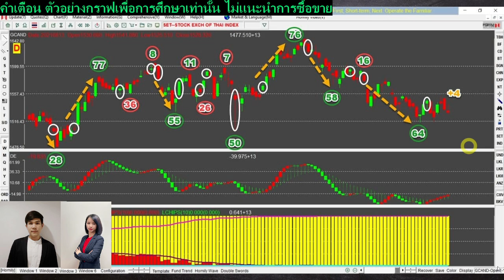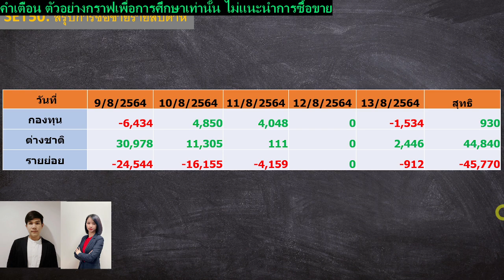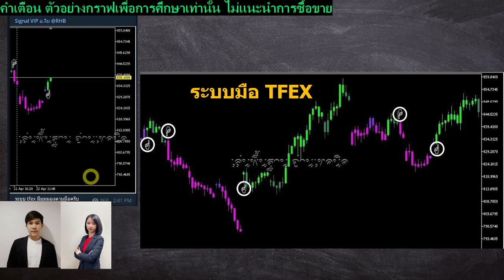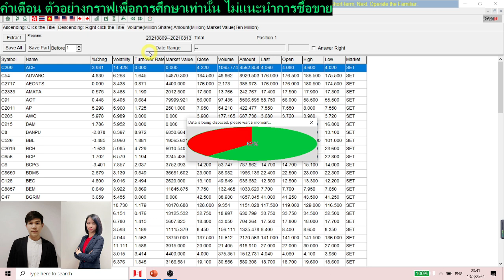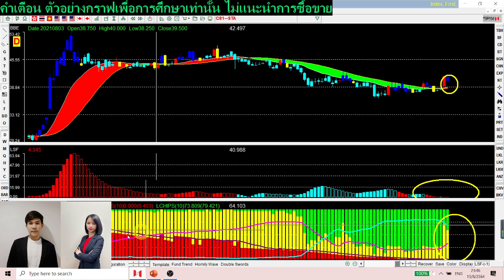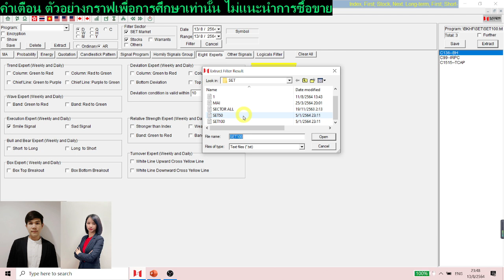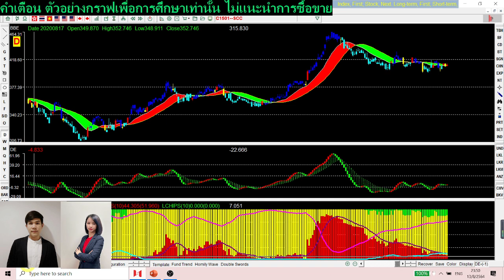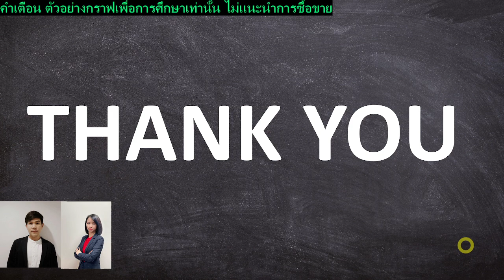เตือนภัยเงินไหลเข้าออก set/sectorไหนบ้าง 16-20 ส.ค. 2021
setindex สัปดาห์ที่ผ่านมากองทุนสร้างความหวังอีกครั้ง ขนเงินเข้าซื้อต่อเนื่อง
แต่สุดเซอร์ไพรซ์ ต่างชาติเข้ามารับไม้ต่อศุกร์ที่ผ่านมา
อาการรับลูกต่อแบบนี้ จะดันนำพาเซทขึ้นตามทิศทางเงินได้หรือไม่?
มา update set/sector กัน เงินยังเข้าอยูู่ไหม? เราจะมาเตือนภัยอะไรคุณอีก
ใครไม่อยากพลาดการเตือนภัยจากเราแบบ REALTIME เปิดพอร์ตรับ "คำเตือน" ดีๆ ทันทีก่อนใคร แบบไม่ต้องรอให้จบวัน จากเหล่าซือ และทีมงานอ.จิม ทุกคน แบบ all-in-one ที่